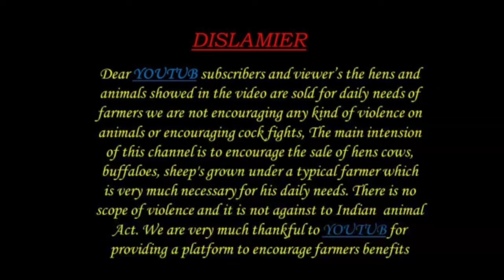Dry fodder 72880 88942 sheep goats Dairy farming